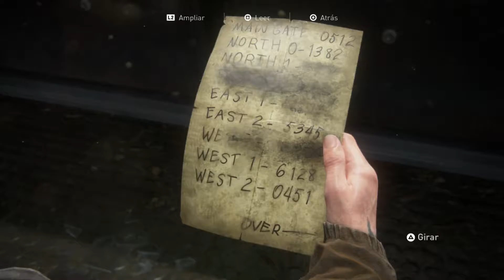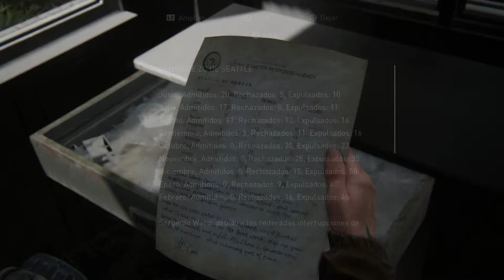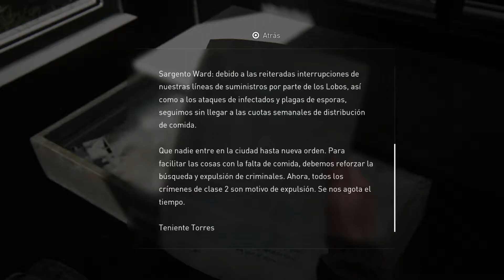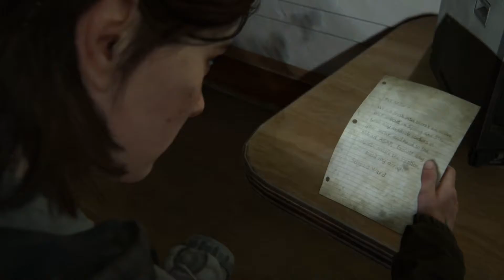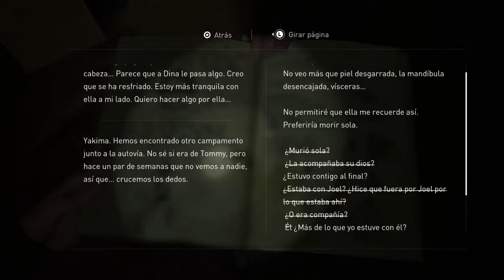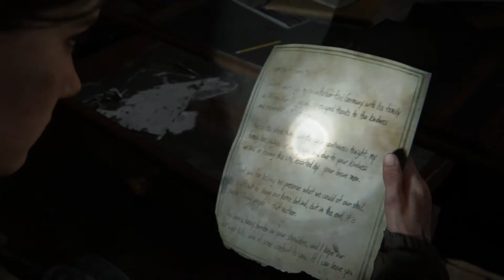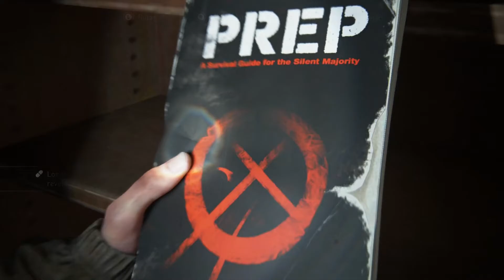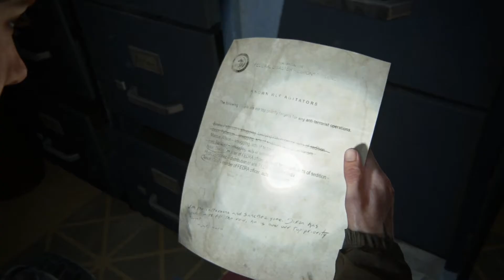04. Corredores, chasqueadores e infectados varios... | The Last of Us Parte 2 Gameplay Español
¡Muy buenas a todos!  Bienvenidos al canal, ¡soy Volt75!

Ellie y Dina van en busca de recursos para poder avanzar, pero no están solas.